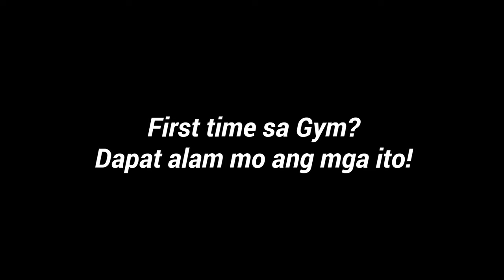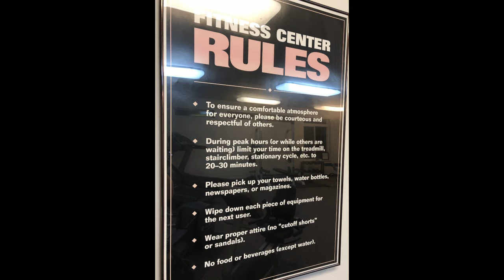FIRST TIME SA GYM? MGA DAPAT AT DI DAPAT GINAGAWA SA GYM!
Kung ikaw ay baguhan sa gym, dapat mong alamin ang mga bagay na ito na nasa video. Upang maiwasan nating ma-Ban sa anumang Gym na papasukin natin.